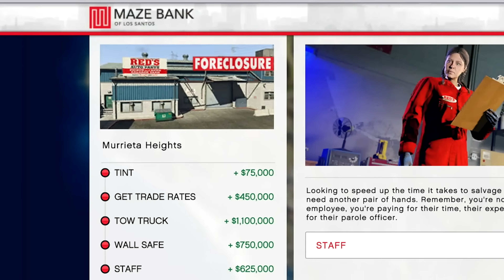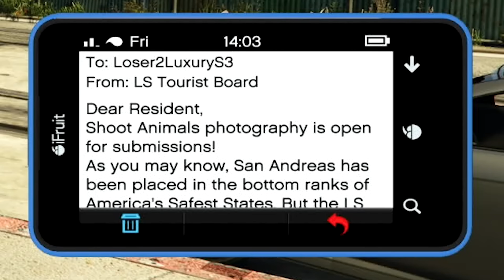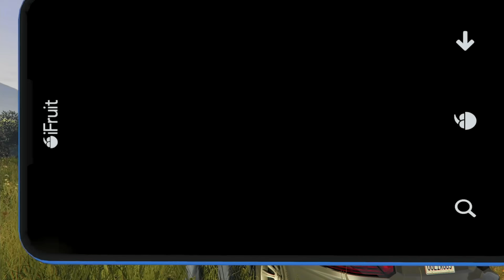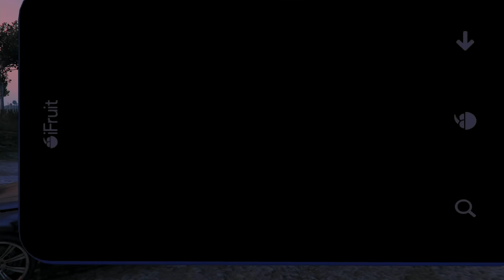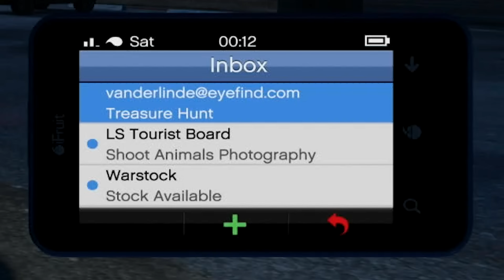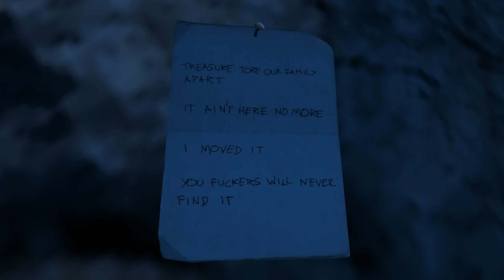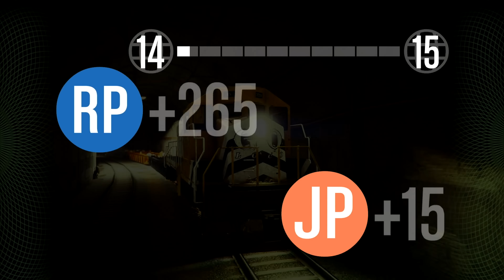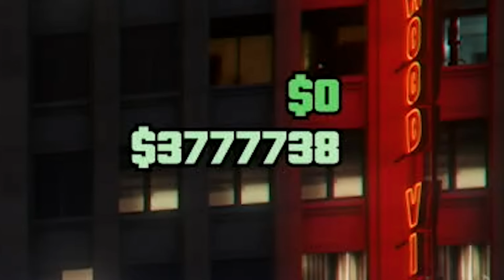This is the BEST Heist For Beginners in GTA Online | Loser to Luxury S3 EP 3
In this GTA Online video, I will show why this is the best heist for beginners. Looking to dive into the world of heists in GTA Online but not sure where to start? Look no further! In this video, we're breaking down the ultimate heist for beginners, which will have you rolling in cash and pulling off epic scores in no time.

Join us as we guide you through setting up and executing the perfect heist in GTA Online. Whether you're a seasoned criminal or just starting out, this heist is tailored to suit all skill levels and promises high rewards.

Learn the best strategies for planning, gathering resources, and executing the heist flawlessly while avoiding the long arm of the law. With our expert tips and tricks, you'll be raking in the cash and establishing your criminal empire in Los Santos.

So grab your crew, gear up, and get ready for the thrill of a lifetime as we embark on the best heist for beginners in GTA Online.